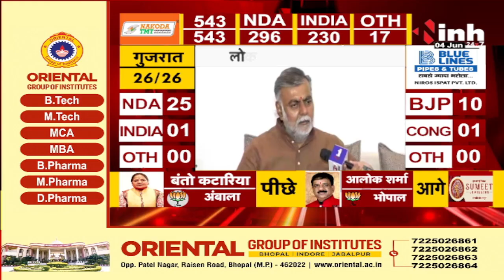Prahlad Singh Patel से खास बातचीत | देश की तुलना में हम अपने लक्ष्य से दूर रहे, पर सरकार बनेगी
INH, Prahlad Singh Patel से खास बातचीत | देश की तुलना में हम अपने लक्ष्य से दूर रहे, पर सरकार बनेगी

Incoming Search Terms: